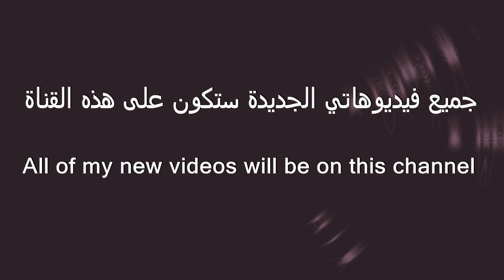تعلم العاب الخفة ... شاهد كيف ان المنديل الابيض يخترق الاحمر .... silk magic trick revealed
جميع فيديوهات حفاف نجيب الجديدة سوف تكون على هذه القناة فأرجو من الجميع الإشتراك .